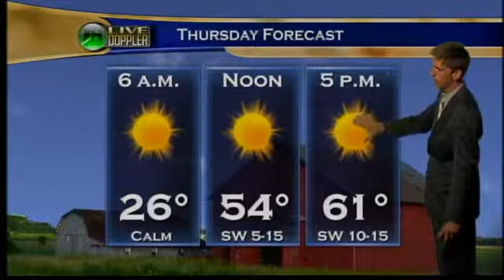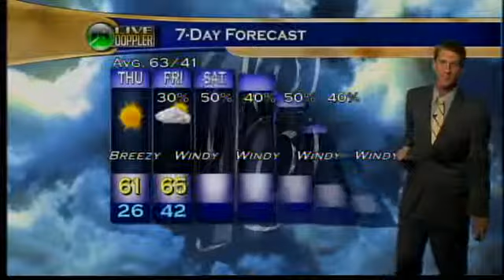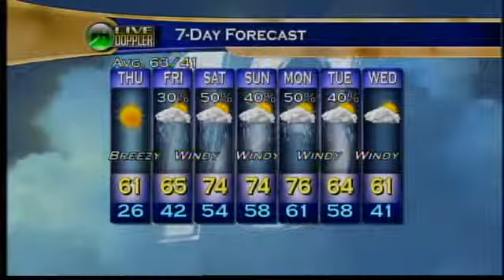Evening Web Weather